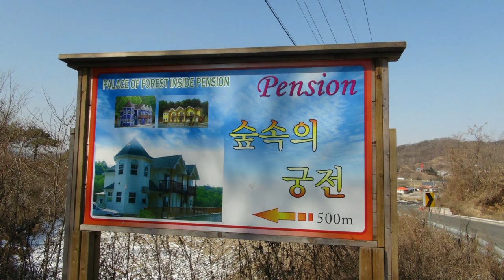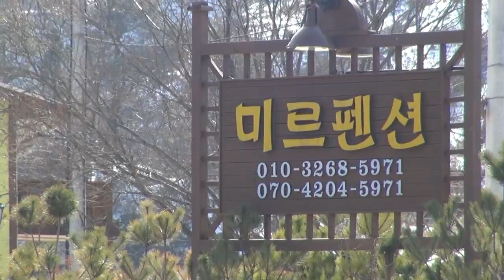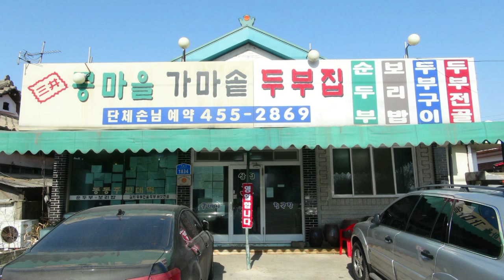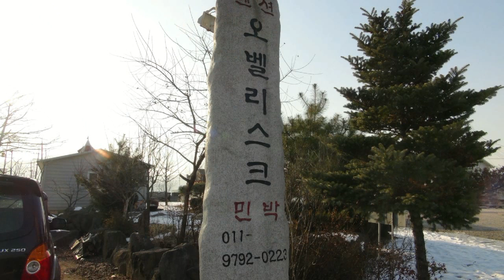돌레1코스시범답사.mp4